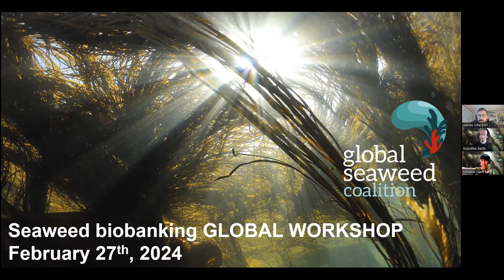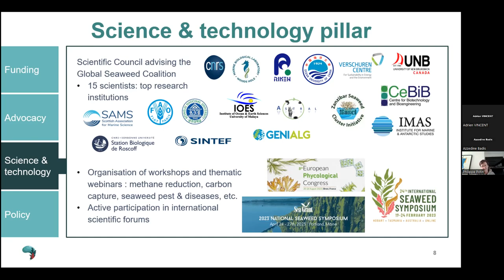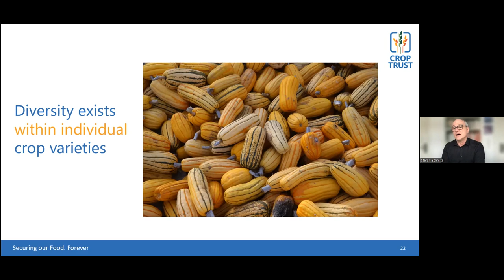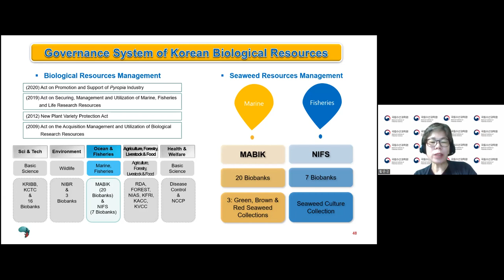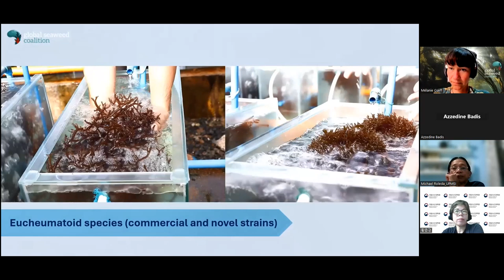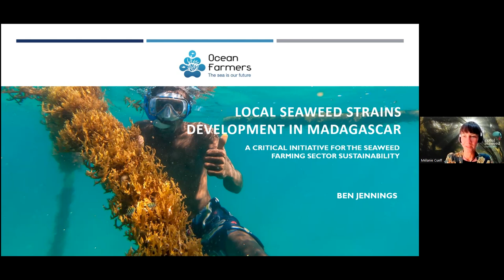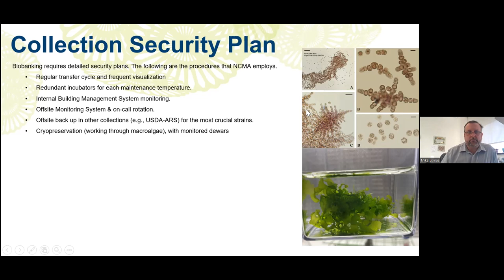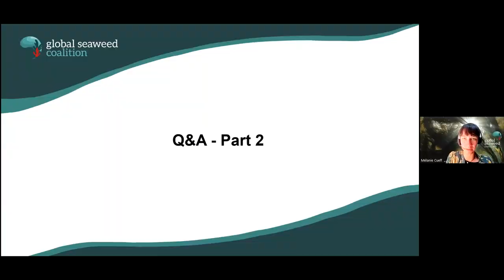Seaweed biobanking global workshop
International workshop on seaweed biobanking, Global Seaweed Coalition

Welcome & Introduction

Taking stock and getting inspired (Part 1)

Taking stock and getting inspired (Part 2)

• USA: Macroalgae Biobanking at the US. National Center for Marine Algae and Microbiota (Dr. Mike Lomas)

Concept note: Seaweed biobanks are spread across the globe with a common objective to save genetic seaweed resources under the threats of multiple stressors including pollution and climate change. The banks can be set for different reasons, a) to preserve local seaweed strains, b) to potentially restore the biomass when there is a danger of extinction, 3) to select seaweed strains of interest, robust and diseases resistant, for biosecurity reason and to answer industrial needs. Yet, the coordination and communication between existing seaweed biobanks is low. Initiatives of sharing data have emerged recently in Europe (Seastrain workshop) and the US (Program AltaSeads conservancy), however a global coordination is still missing.

Algae seedbanks divergences resides in the identification process, the classification and preservations protocols due mainly to a lack of transparency and knowledge transfer between seaweed stakeholders. The main drawback of this situation being the loss of data when owners or funds for a biobank are stopping. The solution might not be a physically centralized world bank, but a common centralized platform for knowledge sharing. In addition, part of the solution could be to take inspiration from existing terrestrial seedbanks best practices or from Asian countries, such as Korea, where the seaweed biobanking is taking part of a national program.
OBJECTIVE
The objective of this workshop will be to bring together a group of biobanking platform owners based globally and seaweed key stakeholders to share their work and brainstorm about a common biobanking platform, or at least collaboration principles at the global scale.
The first part of the workshop will be dedicated to taking stock and getting inspired of the work of existing biobanks across the globe, with a particular focus on seaweed biobanks.
After this landscaping exercise, participants will brainstorm collaboration opportunities at the global level on seaweed bio-banking. We propose to split the group in (virtual) breakout rooms to brainstorm the following identified topics:
A. Protocols: which protocols can be harmonized? Characterization (genotyping/phenotyping) by species? Methods for seaweed strains preservation?
B. Technologies: how can global collaboration reduce biobanking costs (collection, analysis and preservation) and spur innovation?
C. Global platform: Is a global centralized platform the best way to share data and knowledge? If so, which design should be adopted: physical platform, independent online data platform or addition to an existing structure?
D. Ethics and governance: ownership of data and strains managed within an international collaboration framework, who can access them, under which conditions? Who could fund this global collaboration effort (and platform) in the long run? How to deal with the protocol of Nagoya?
Based on the result of this workshop, the Global Seaweed Coalition, will propose to summarize the recommendations and proposed solutions to improve global collaboration and harmonization for seaweed strains biobanking.